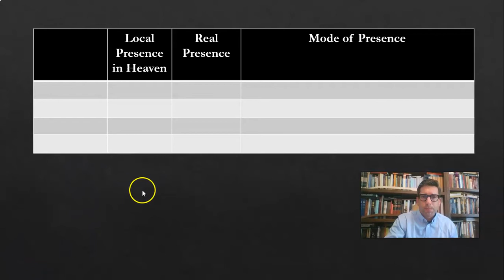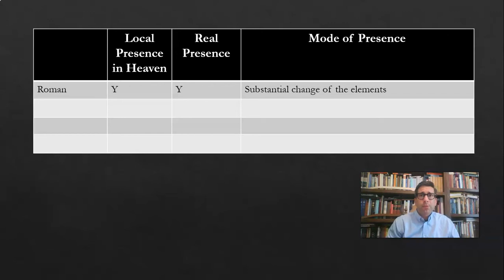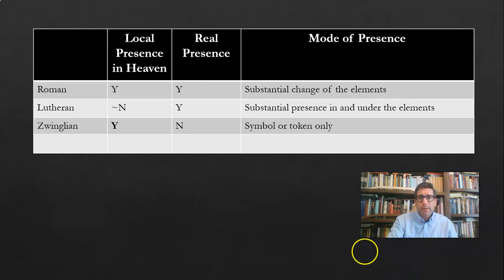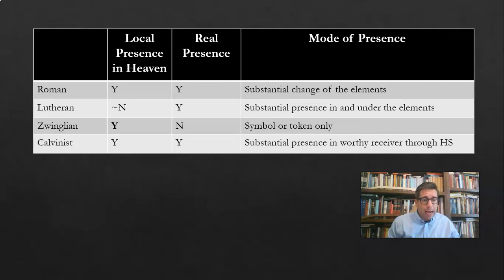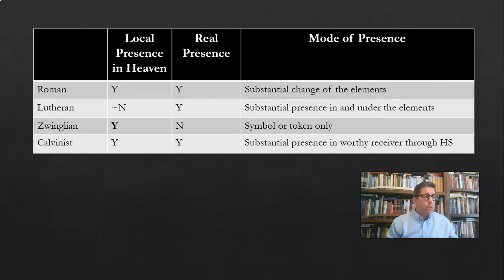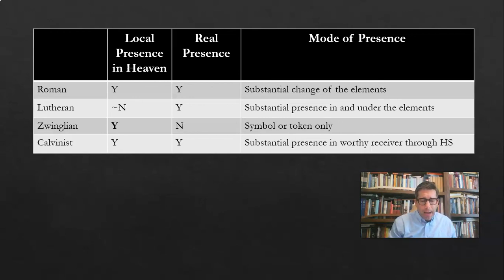The Eucharist in Anglican Theology - Part 1